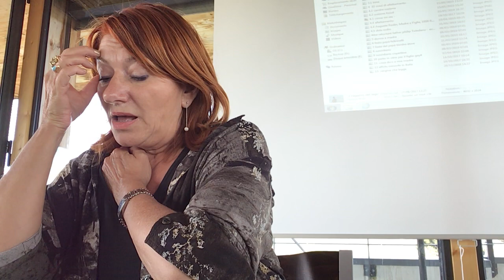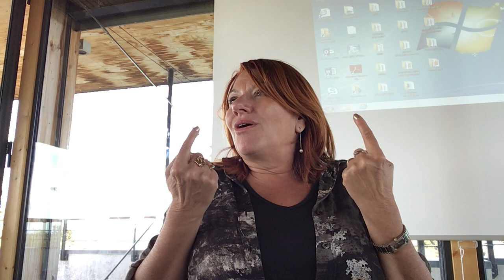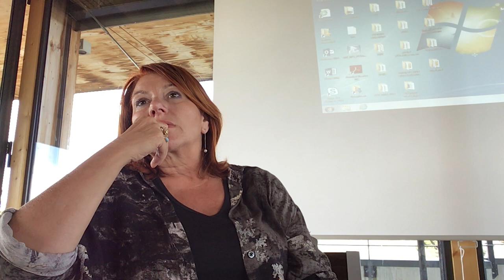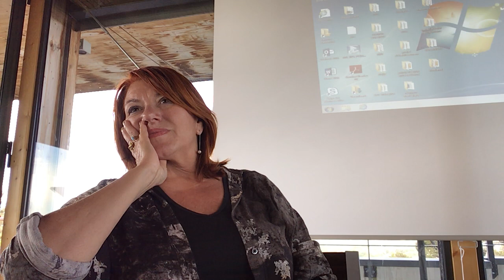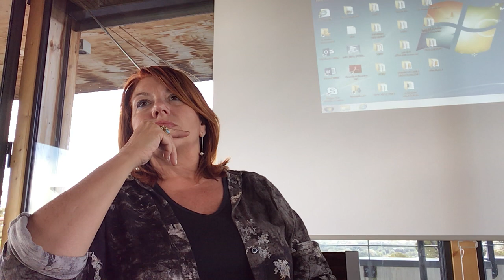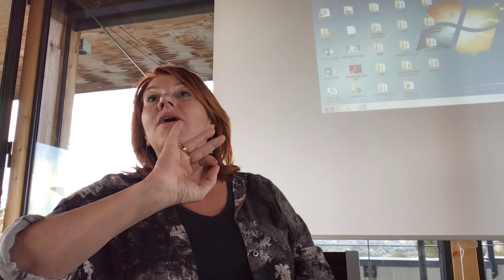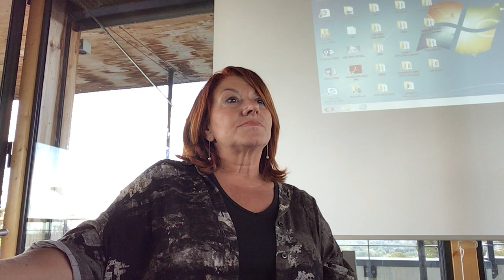L’évolution de la famille contemporaine et la valeur de la traduction. PIGOZZI AVIGNON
Châteauneuf de Gadagne (Avignon), Site de la Chapelle, Conference: L’évolution de la famille contemporaine. Alla presenza dello psicoanalista, psichiatra e traduttore Patrick Faugeras. Organizzato dall'Istitute Thérapeutique Educatif et Pedagogique Giovedì, 16 maggio 2019, h.16.30-18.30